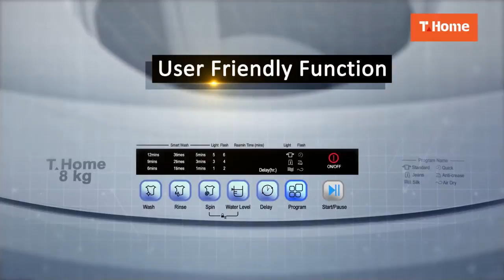ျမန္မာေက်ာင္းသားေက်ာင္းသူ ၃၀၀ ခန္႔ကို ပညာသင္ဆုေထာက္ပံ့ျခင္း ျပဳလုပ္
ျမန္မာ အထက္တန္းေက်ာင္းသား၊ ေက်ာင္းသူမ်ားႏွင့္ တကၠသိုလ္ေက်ာင္းသားမ်ားအပါအ၀င္ ေက်ာင္းသား ၃၀၀ အတြက္ ပညာသင္ဆုမ်ားကို မိသားစုအေျခအေနႏွင့္  ပညာရည္ထူးခၽြန္မႈေပၚ မူတည္ၿပီး SCG မွ ေပးအပ္ခဲ့ေၾကာင္း သိရသည္။

SCG Sharing the Dream 2018 ပညာသင္ဆုအစီအစဥ္တြင္ ရန္ကုန္ၿမိဳ႕မွ ၁၅၀ ဦး မြန္ျပည္နယ္မွ ၁၅၀ ဦး စုစုေပါင္း ၃၀၀ ကို ပညာသင္ဆု ေရြးခ်ယ္ေပးအပ္ခဲ႔ျခင္း ျဖစ္သည္။

႐ိုက္ကူး၊တည္းျဖတ္-မ်ိဳးျပည့္သင္း